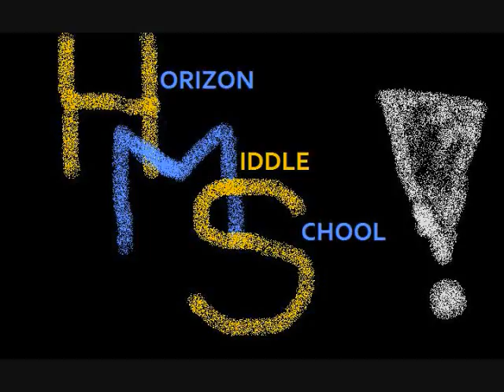Sarah Thompson and Freinds!!!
A whole bunch of cool pictures and funny video of cheyanne, misty , kaillani, and sarah!